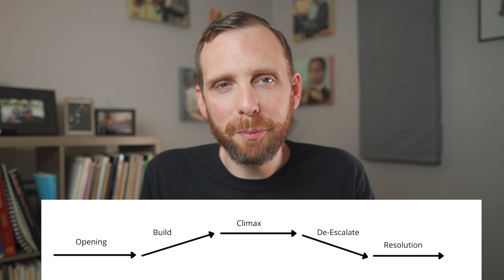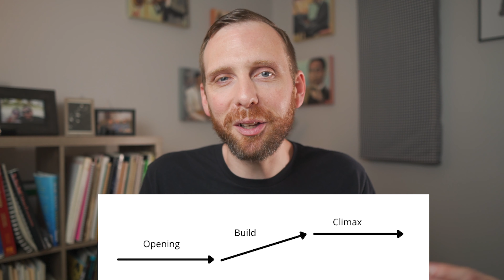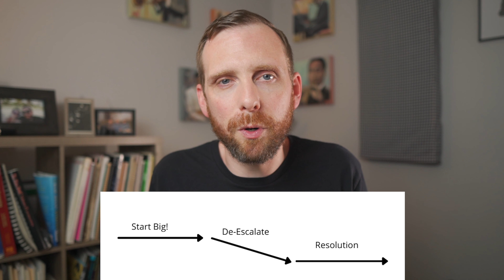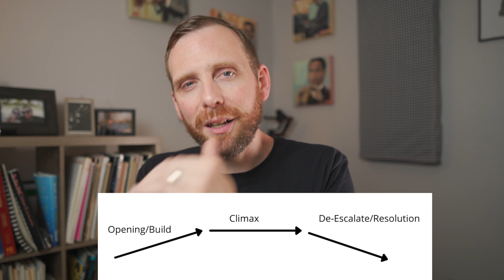How To Tell A Story In Your Jazz Solos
FREE Masterclass on how to improvise with creativity and freedom using the information you ALREADY KNOW! Available for a limited time:

Today we are going to be discussing an essential element in jazz improvisation: storytelling! It doesn't matter how hip your material is, if it doesn't bring the listener on a journey with you, they will tune out. Story arcs are important things to think about in the practice room and this video will guide you through a few examples to get you off on the right foot!

The Practical Jazz Piano System: Play Jazz Voicings Like A Pro With Zero Experience: